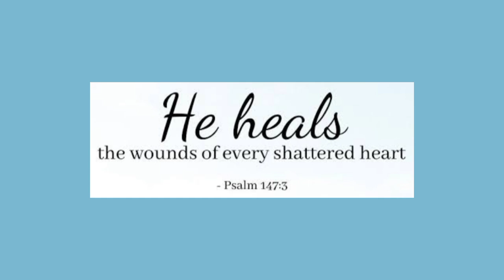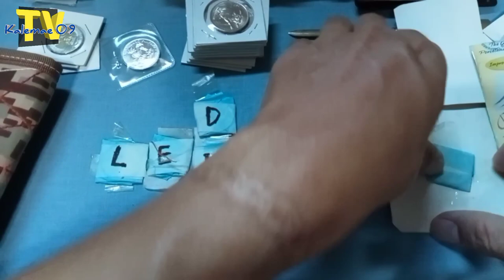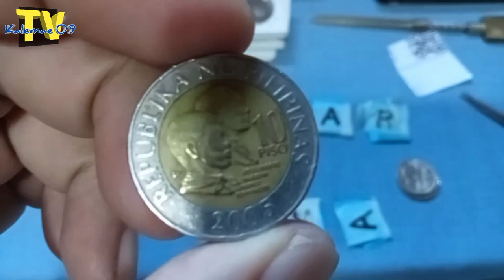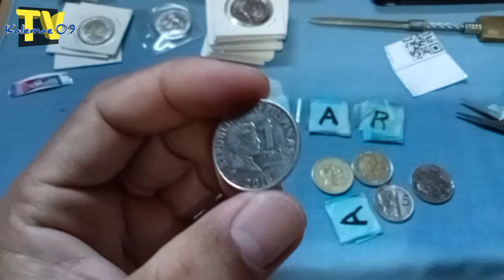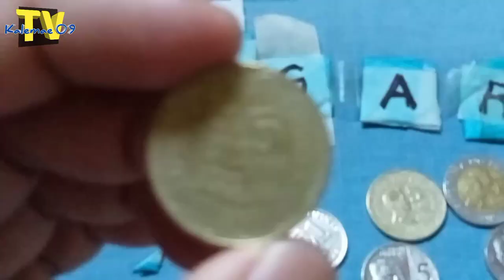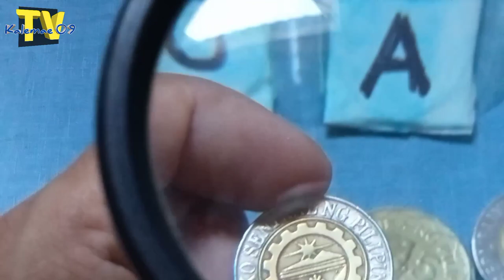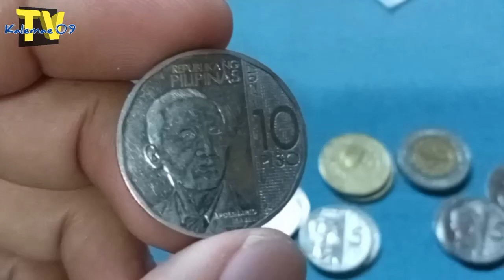rare coins 2016 1 piso rev III 10 piso 2017 Atbp. unbox| KAALAMAN